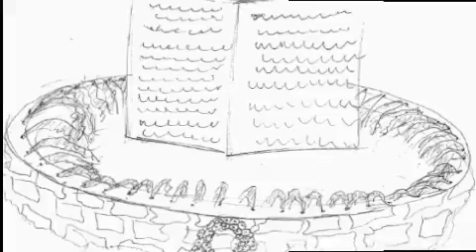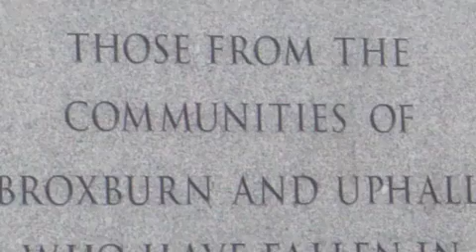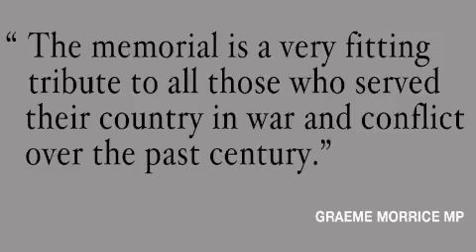Broxburn and Uphall War Memorial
The launch of a war memorial for the communities of Broxburn and Uphall in West Lothian, Scotland. On Sunday the 3rd of October 2010, a parade through Broxburn to the Strathbrock Community Centre was followed by a dedication service to community members who gave their lives in conflict and war, and the new memorial sculpture was unveiled. Produced and directed by Shirley-Anne Murdoch